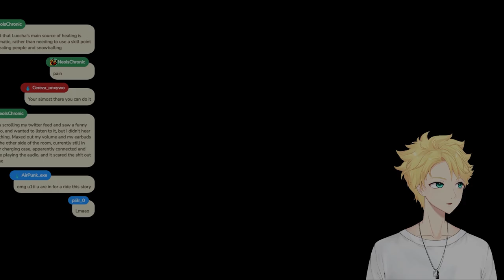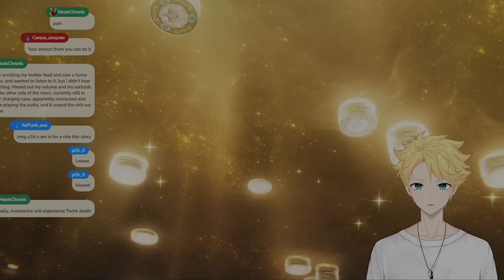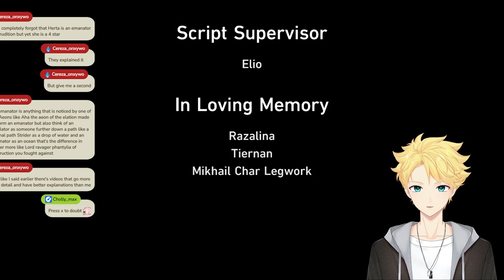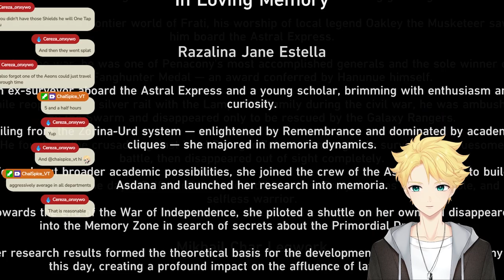Vacation in Penacony!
Feel free to join the community!